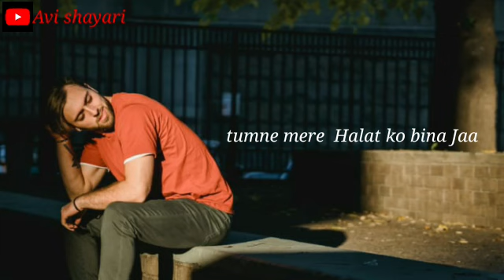Majburi || sad status || Breakup status || sad shayari || emotional status || Avi shayari